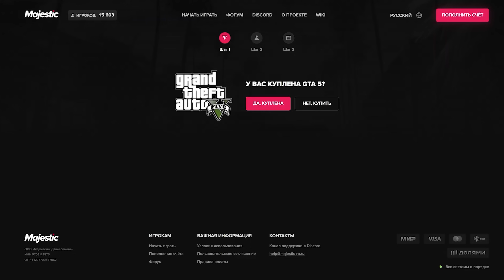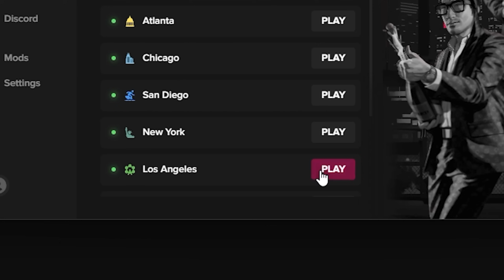😲DROP-ՆԵՐ CONTRABAND-ՈՒՄ❓Contraband Police Inspector #55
Wheel: Logitech G29 + Transmission
JoyStick: DualSense™ Wireless Controller
Gaming Chair: Cougar TERMINATOR
HeadSet: HyperX Cloud Alpha Wireless
Microphone: HyperX QuadCast S White
Mouse: HyperX Pulsefire Haste 2 White Wireless
MousePad: HyperX Pulsfire MAT XL RGB
KeyBoard: HyperX Alloy Origins + Pudding KeyCups
WebCam: Logitech C922X Pro
Monitor: HP X27q QHD 2K 165hz
Case: Thermaltake Ceres 500 TG ARGB Mid Tower Chassis (White)
Mother Board: ASUS PRIME Z-690-P WIFI D4
Processor: Intel® Core™ i7-14700kf
Processor Water Cooling: COUGAR HELOR 360